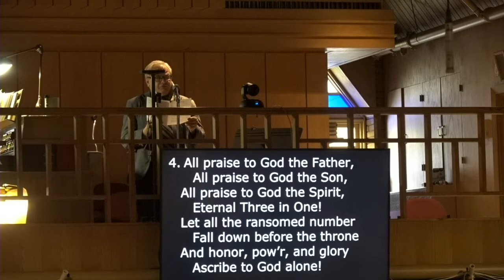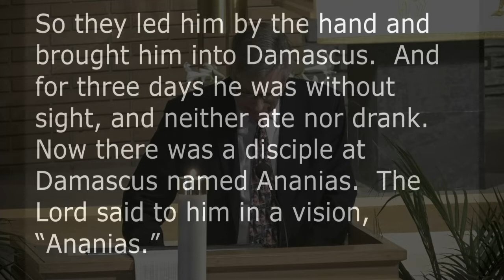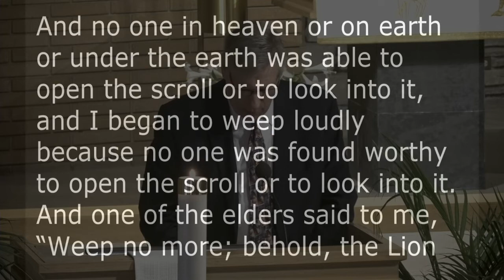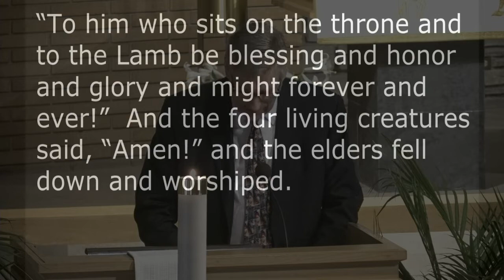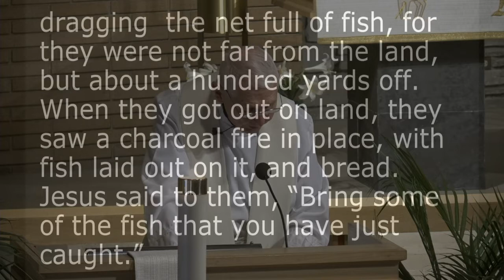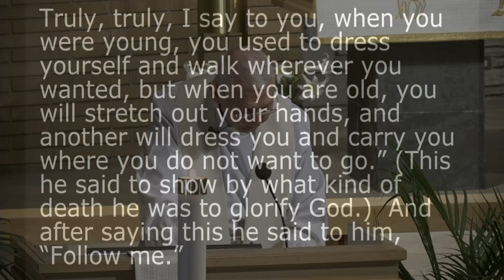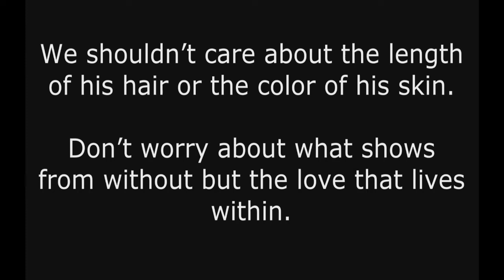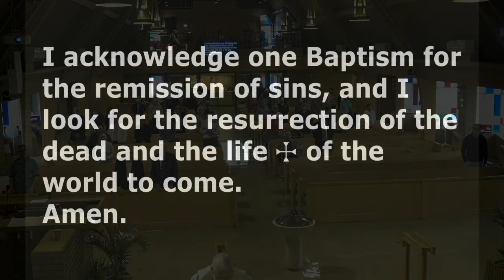Immanuel Lutheran 5/1/22